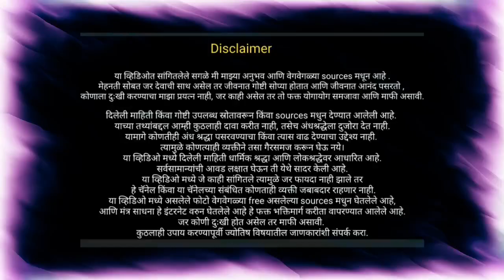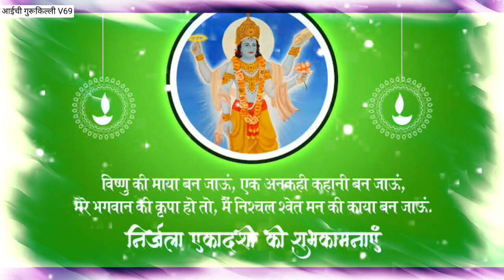निर्जलाएकादशी धार्मिक महत्व काय आहे? भीम ने हे व्रत का केले होते? नक्की जाणून घ्या